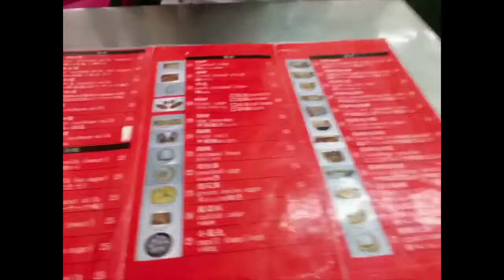TAIWAN-LOG 🇹🇼 | breakfast like locals ..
Hi guys! Just wanna share this 50 seconds video to the world~